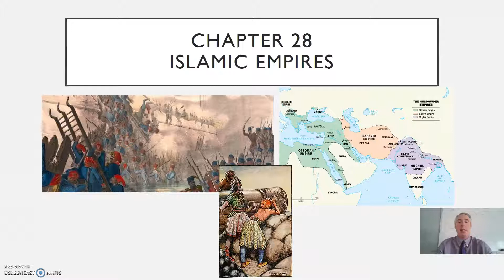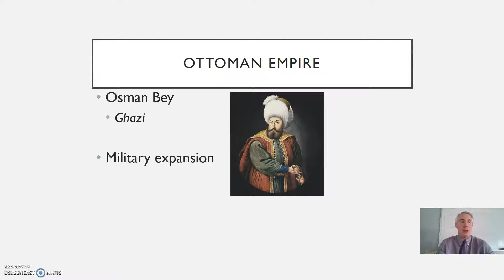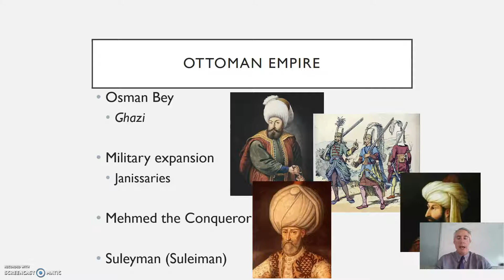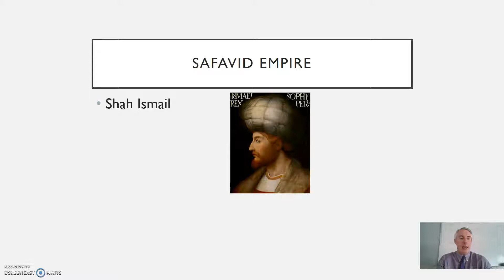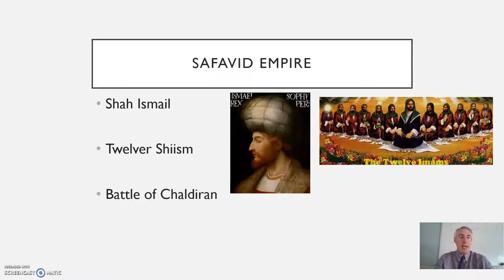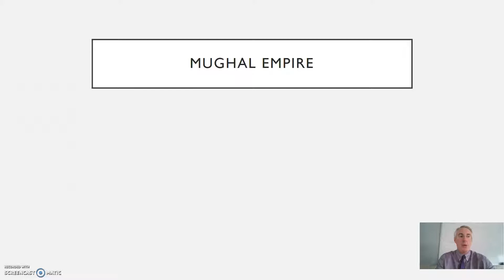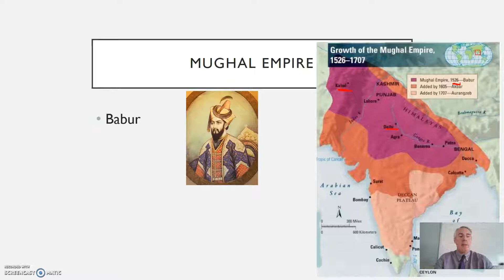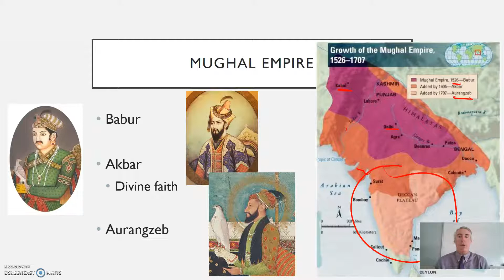AP World History Chapter 28 Video #1